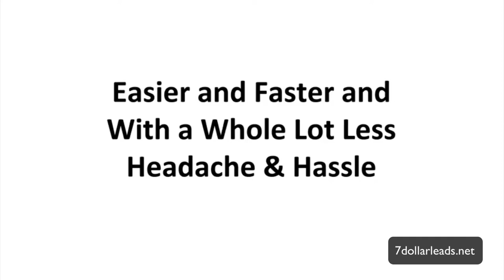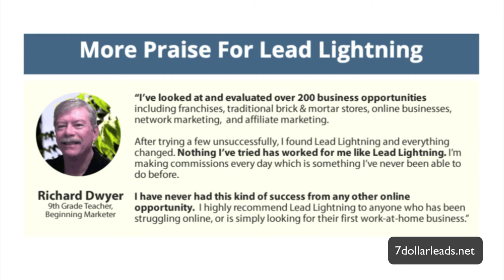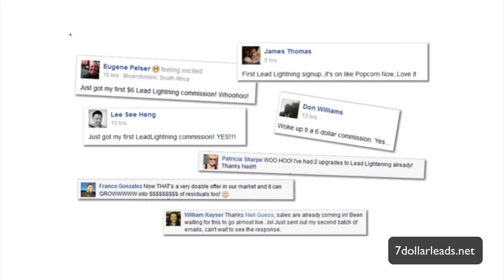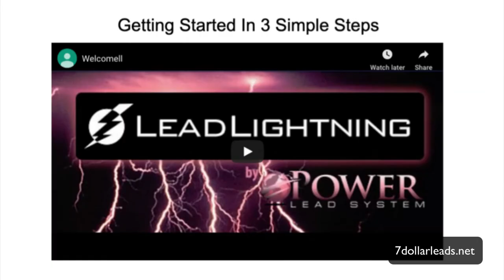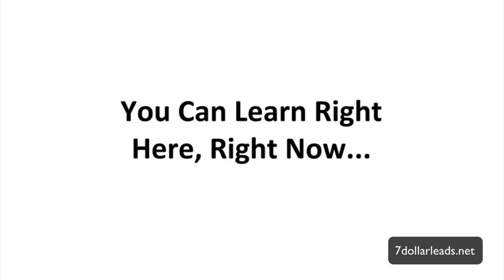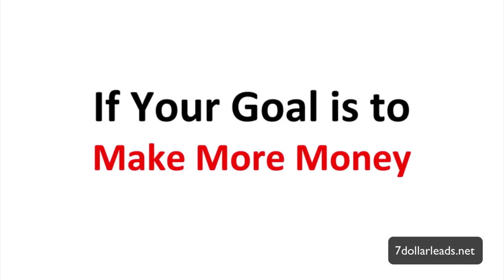Lead Lightning Review: Does Lead Lightening Still Work in 2019?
Does Lead Lightening Still Work in 2019?

➡️ FREE LEAD SYSTEM - 100% FREE
Can You Really Make Money Giving Away FREE Leads?
🔥 $7 BUSINESS PAYS $6 COMMISSIONS 🔥
"Lead Prosperity LEADS to Prosperity"
➡️ PERPETUAL PROFIT MACHINE PAYS THOUSANDS